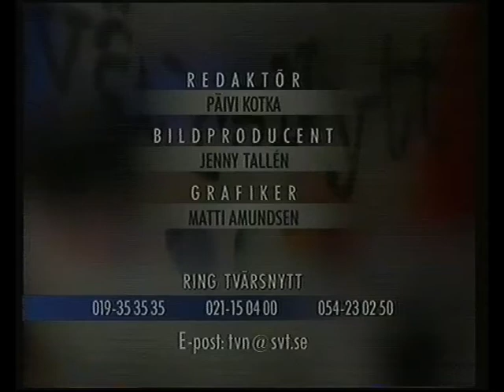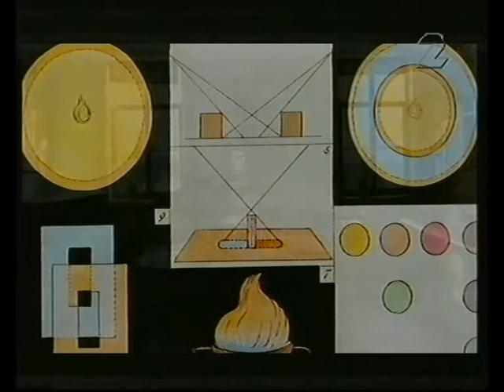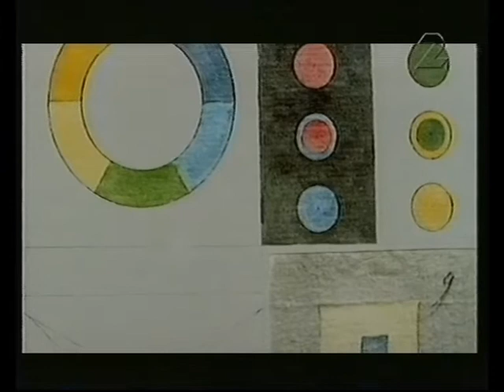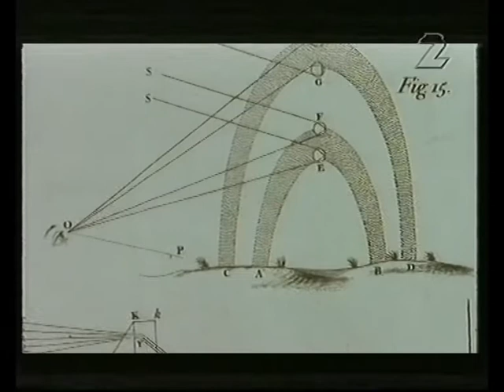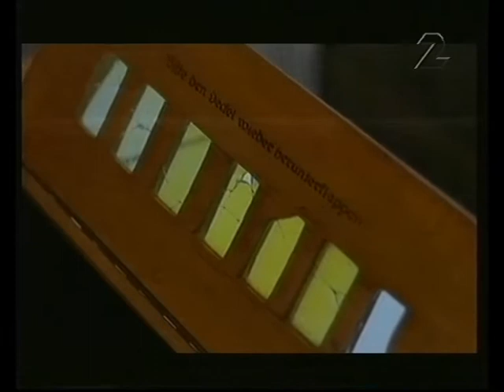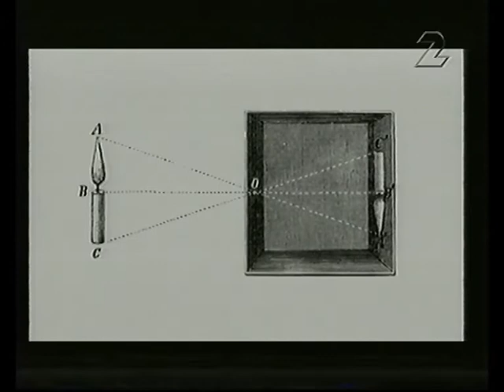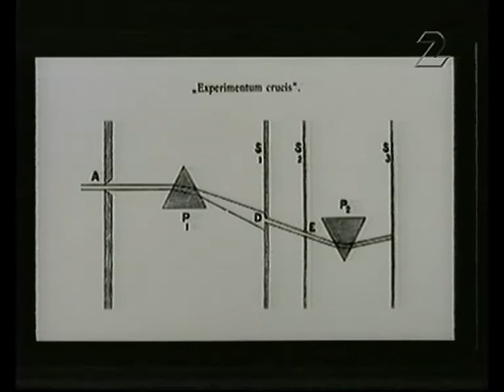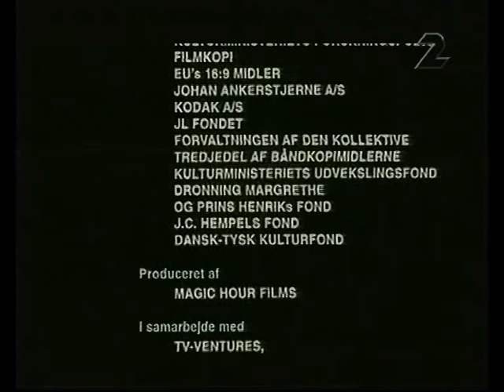Goethes fargeläre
Fra SVT 1998